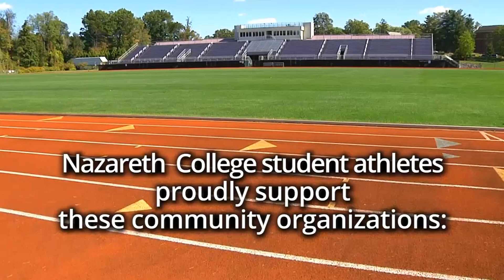Nazareth Alumni Spotlight: Troy Haefele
Troy Haefele, from Greene Maine, is one of the most accomplished lacrosse players ever at Nazareth.  He’s second in career goals with 178 and fourth in points with 287.  He was two time All-America.  The 2016 Naz graduate played on two Empire-8 championship teams.